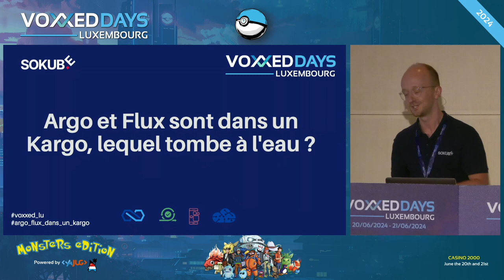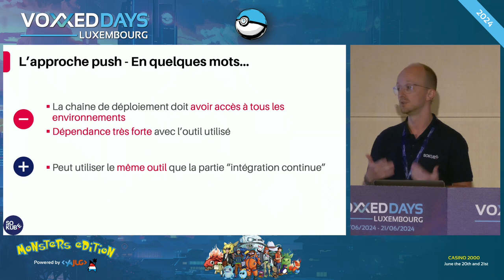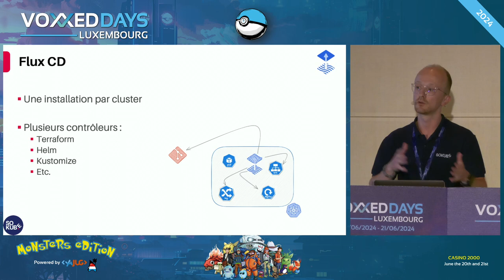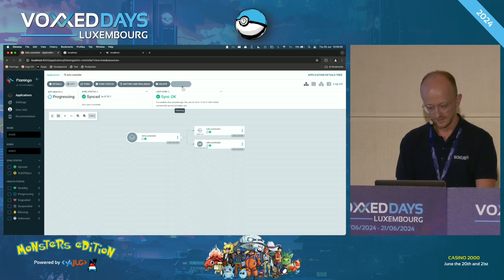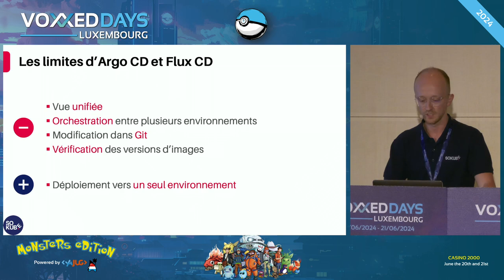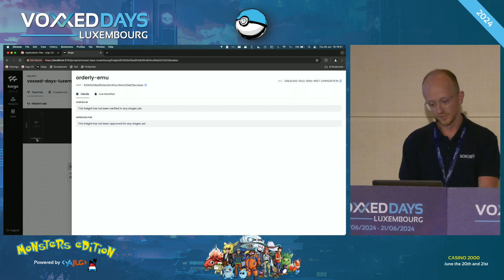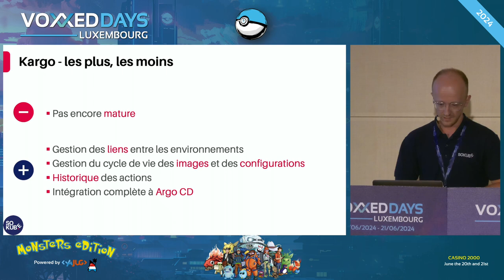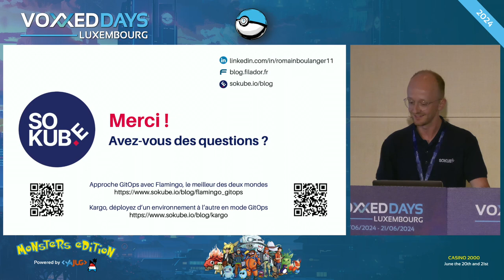Argo et Flux sont dans un Kargo, lequel tombe à l'eau ? (Romain Boulanger)